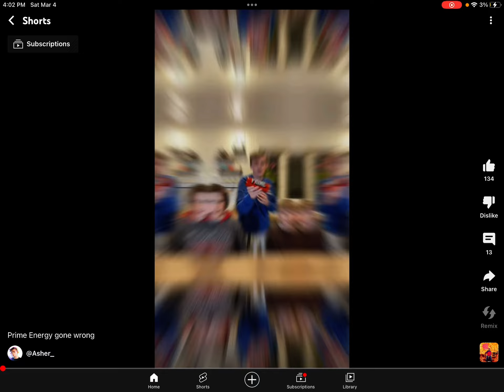My friend Declan is in this 😆😆😆